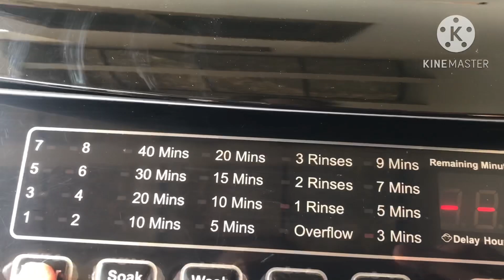Day with docter Tamshi k nuskhy 😂😂😂😂